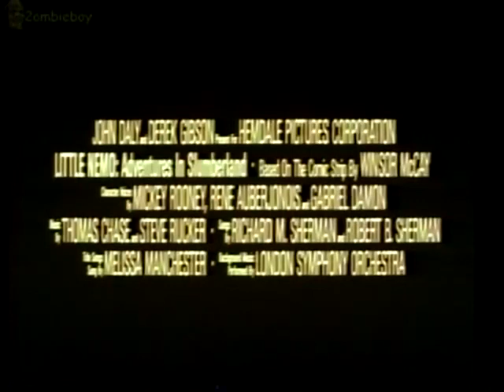Little Nemo 1989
Each night, young Nemo goes to Slumberland and has adventures and befriends the king of Slumberland, Morpheus. But one night Nemo discovers Nightmare Land, and the evil nightmare king, throwing Slumberland and Nemo himself into danger.
Directors
Masami HataWilliam T. Hurtz
Writers
Chris Columbus(screenplay)Richard Outten(screenplay)Jean 'Moebius' Giraud(story)